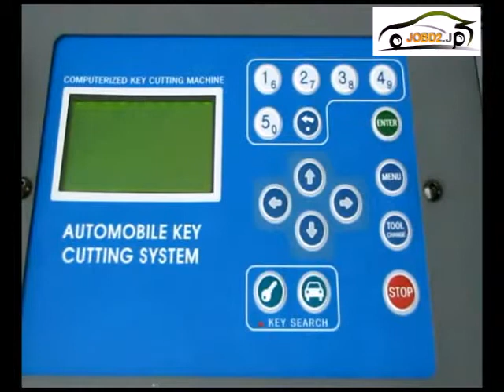カッターのインストール方法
MIRACLE-A7 Functions and Feature:

1. Light-weight(13.5Kg) and compact sized machine for easy carry
2. Built-in battery
    Built-in internal battery enables key cutting without external power supply.
3. Both standard and laser key cut
    Cuts the both standard keys and laser keys in one system.
4. Decode and cut
    Both decoding and cutting are available. Decoding converts decoded information to original bitting with its electric tracer.
5. Bluetooth wireless communication & mobile device support
6. Stand-alone
    Retrieve and cut keys using embedded LCD and keys.
    Hundreds of key data are stored in an internal memory.
7. Automatic key measurement
8. Automatic cutter length sensor
9. 3 axes
10. One clamp for holding all types of keys
11. Support with various power source (portable battery, vehicle cigarette cord, AC, etc)
       Just directly plug into vehicle cigar cord. (no inverter is needed)
       Built-in battery enables portable use of the machine.
       All range of AC source is supported from 100V to 240V at 50/60Hz.
12. Bright LED light for night
13. Easy data management of user-defined key
14. Bright LED light helps easy night work.
15. Automatic cutter length sensor